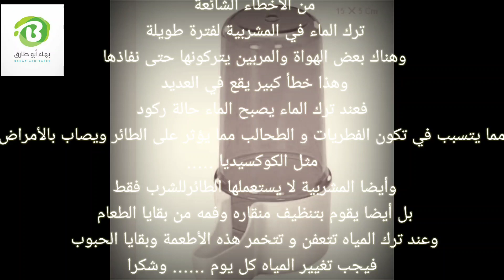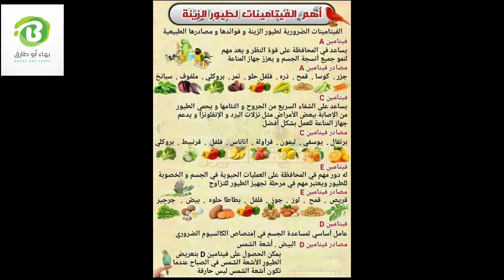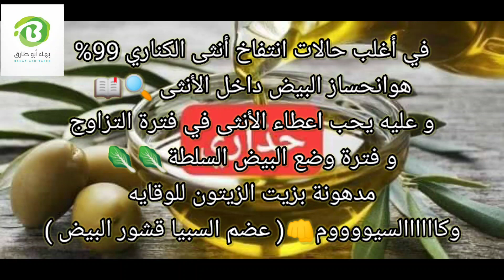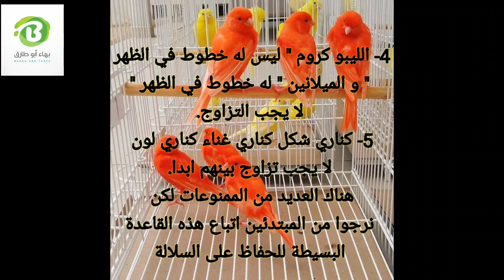اهم النصائح لكل مربي طيور الزينة (النظافة)(التغذية)(العناية)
نصائح مهمة جدا لكل مربي طيور الزينة حول العناية بالنظافة والتغذية وكل ما يحتاجه  المربي من نصائح عامة مهمة
ارجو لكم الاستفادة
ولا تنسوا الدعم للقناة
دمتم سالمين
صياماً  مقبولاً